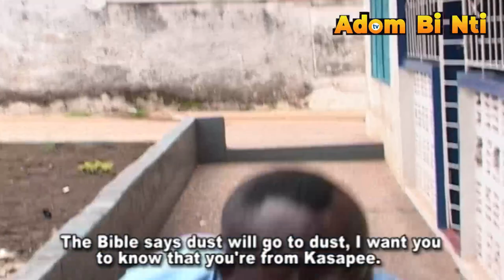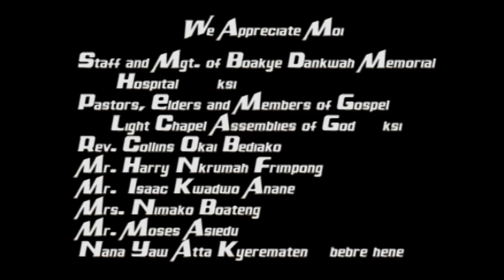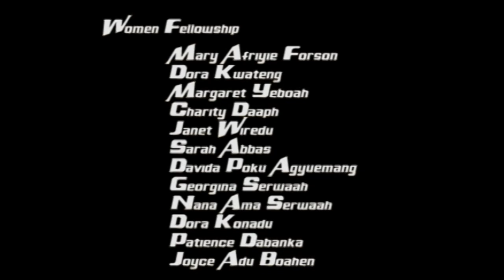NTI NYAMESOM NI PART 11